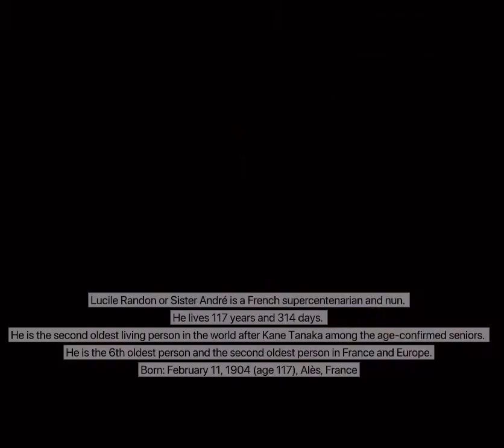Oldest women in the world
hello, in this video I have compiled the oldest women who have ever lived and women who are still alive. enjoy watching..